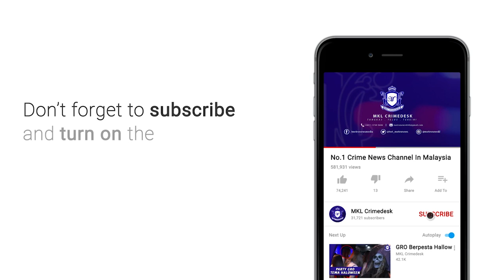FU kes Sebuah Van Sekuriti Disamun Dalam Kawasan Stesen Minyak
6 KAKITANGAN SEBUAH SYARIKAT KAWALAN KESELAMATAN YANG DIREMAN BAGI MEMBANTU SIASATAN KES SAMUN VAN MEMBAWA WANG TUNAI LEBIH 5 JUTA RINGGIT DI STESEN MINYAK DI KAWASAN REHAT DAN RAWAT RAWANG LEBUHRAYA PLUS PADA 12 MAC LALU SUDAH DIBEBASKAN DENGAN JAMINAN POLIS.

KETUA POLIS DAERAH GOMBAK, ACP SAMSOR MAAROF BERKATA HASIL SIASATAN MENDAPATI MEREKA TIDAK TERLIBAT DENGAN KEJADIAN SAMUN BERKENAAN.

POLIS KINI SEDANG GIAT MEMBURU KETIGA-TIGA SUSPEK YANG MASIH BEBAS.

DALAM KEJADIAN 8 MALAM 12 MAC LALU, TIGA PEKERJA SYARIKAT KESELAMATAN ITU DISAMUN TIGA LELAKI SELEPAS MEREKA MENGUTIP HASIL DI STESEN MINYAK BERKENAAN.

PEMANDU VAN ITU DIARAHKAN KELUAR MANAKALA DUA LAGI DIBAWA BERSAMA OLEH SUSPEK SEBELUM MEREKA SERTA VAN DITINGGALKAN KIRA-KIRA DUA KILOMETER DARI TEMPAT KEJADIAN.

ACP SAMSOR DITEMUI PADA SAMBUTAN HARI PERINGATAN POLIS KE-212 DI IPD GOMBAK PAGI TADI.

WAKIL MEDIA TEMPATAN TURUT MENERIMA SIJIL PENGHARGAAN DALAM MAJLIS BERKENAAN.